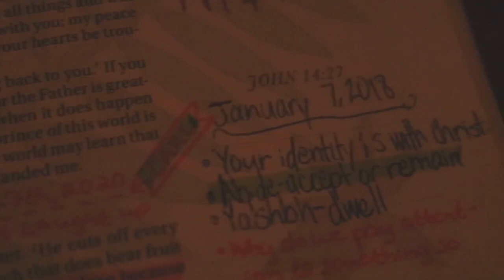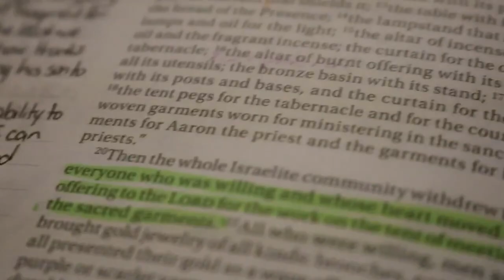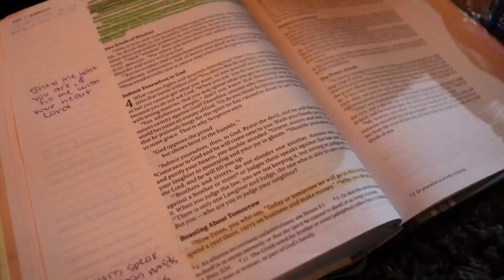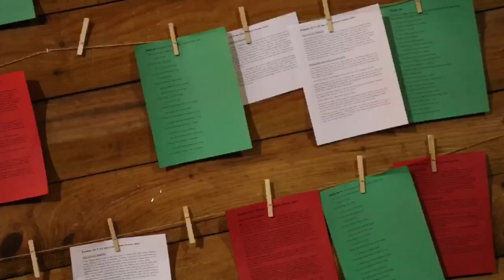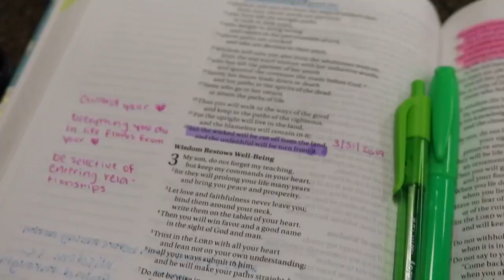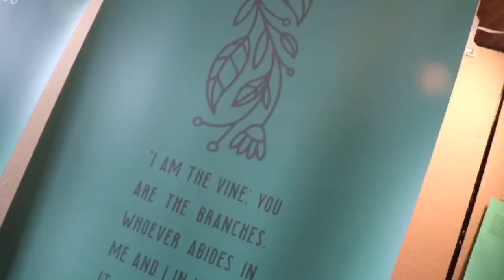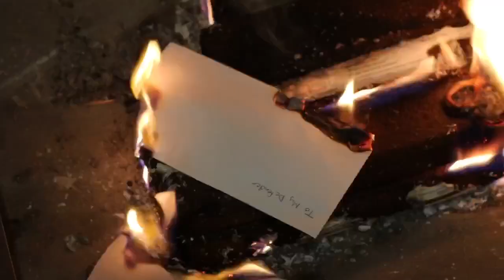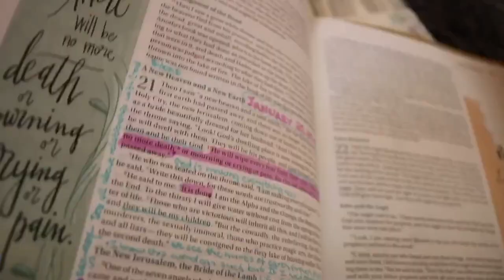word retreat 2020 vlog!!!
✰word retreat vlog 2020✰

Hoi guys!!! Covid-19 has truly been a heart shattering experience to go through. I finally got around to editing my 2020 word retreat vlog! With my anxiety and depression, this trip hit especially hard. Now I really look back at the one good thing that has happened this year. We are all struggling and it’s ok to feel sad and anxious in a time like this. God is driving the bus. I love y’all so much!
💋’s Morgan

⤞ age: 16
⤞ birthday: September 25th
⤞ grade: sophomore
⤞ siblings: fraternal twin sister